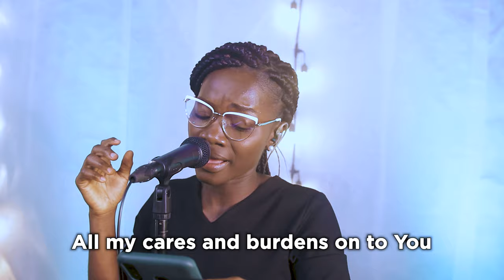Let Your Living Water Flow - Lor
Lor ministers this Hymn solemnly in an intimate session, as a prayer and meditation song to revive / strengthen our relationship with the Lord. Written by John Watson.